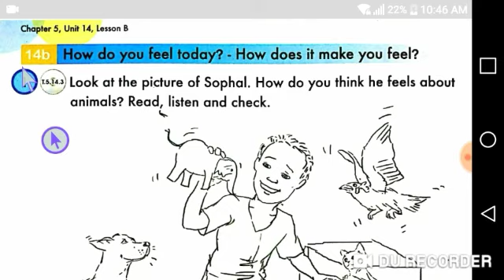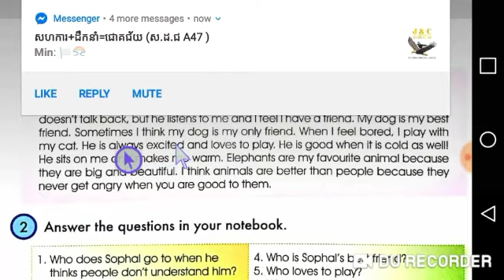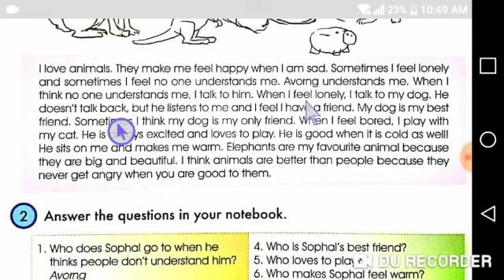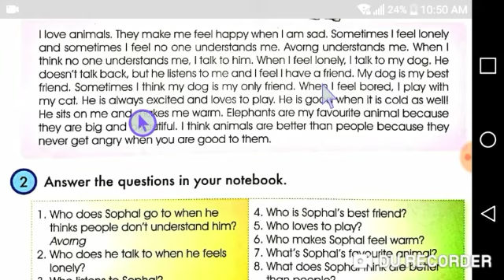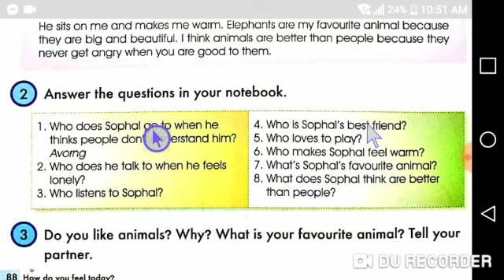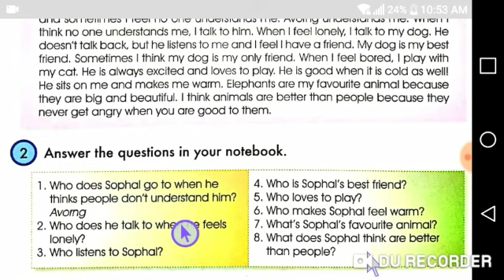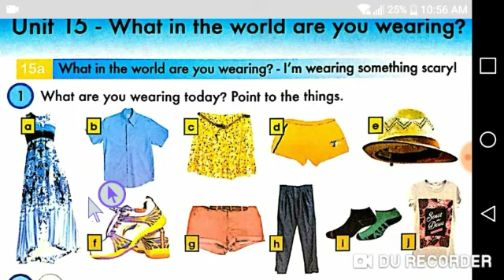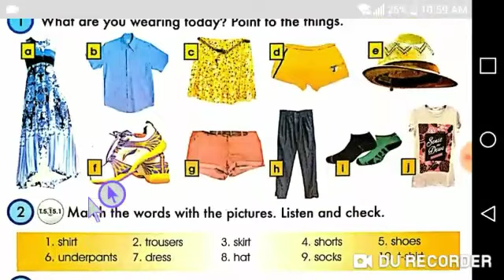ភាសាអង់គ្លេសថ្នាក់ទី7 មេរៀនទី14&15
សិក្សាភាសាអង់គ្លេសថ្នាក់ទី7 មេរៀនទី14 និង15  ខ្ញុំបាទធ្វើវីតេអូនេះ សម្រាប់ប្អូនៗដែលកំពុងរៀនថ្នាក់ទី7 តាមប្រព័ន្ធអនឡាញ ឬ រៀនពីចម្ងាយ ។ វីតេអូមេរៀនេះ សម្រាប់ប្អូនៗដែលរៀនភាសាអង់គ្លេសចេះខ្លះៗហើយ តែសម្រាប់អ្នកមិនចេះសោះក៏អាចមើលវីតេអូនបានដែរ ។ ដូច្នេះខ្ញុំបាទសំុអភ័យទោសជាមុនរាល់កំហុសឆ្គងដោយអចេតនា សម្រាប់ធ្វើវីតេអូនេះជាមួយចំណេះដែលមានកម្រិតរបស់ខ្ញុំបាទ ៕ Learn English Grade 7, Lessons 14 and 15 I am making this video for young people who are studying 7th grade online or by distance learning. This video is for those who are learning English and know some, but for those who do not know can also see the video. So I apologize in advance for any inadvertent mistakes in making this video with my limited knowledge.